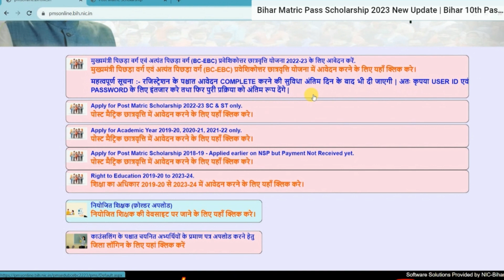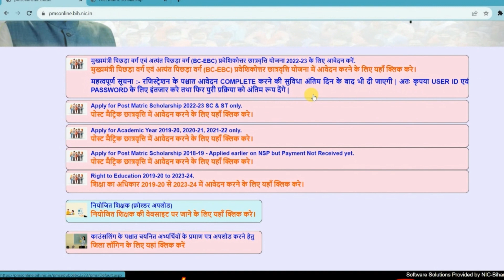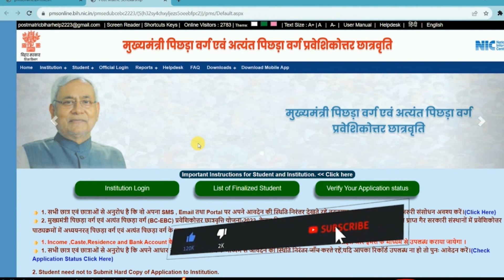🔴Bihar Post Matric Scholarship 2022-23 Last Date | Post Matric Scholarship Final Submit Last Date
Bihar Post Matric Scholarship 2022 23 Last Date
Post Matric Scholarship Final Submit Last Date
bihar post matric scholarship form fill up last date
pms form fill up last date
bihar post matric scholarship latest updates
bihar post matric scholarship 2022-23 online apply
bihar post matric scholarship 2022-23 bc ebc last date
bihar post matric scholarship 2023 last date
bihar post matric scholarship last date
bc ebc post matric scholarship bihar 2023 last date
last date of bihar post matric scholarship

Hello Friends, Welcome to My YouTube Channel 'New Vacancies Updates' Subscribe this channel for Latest Govt jobs, Sarkari Yojana, Scholarship, Jobs, Online Apply Process, Educational Video, Online Form Fill Videos से related जानकारी के लिए आप मेरे चैनल को subscribe कर लीजिये ।

We Always try to Provide Latest Information.